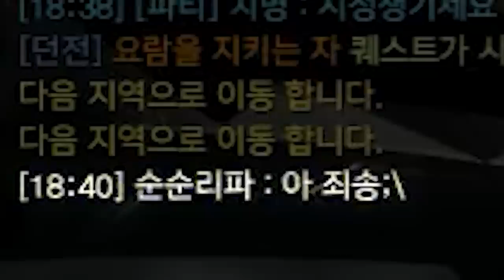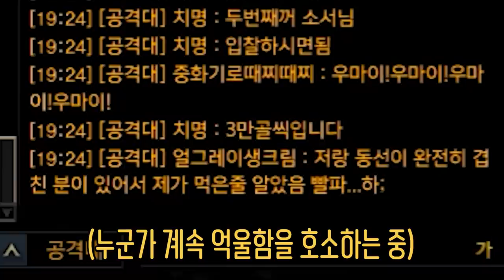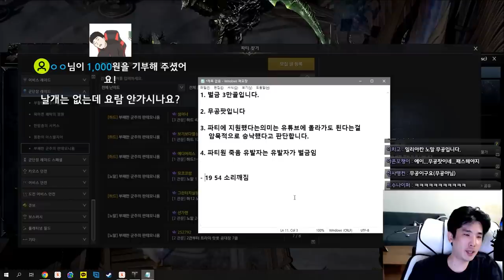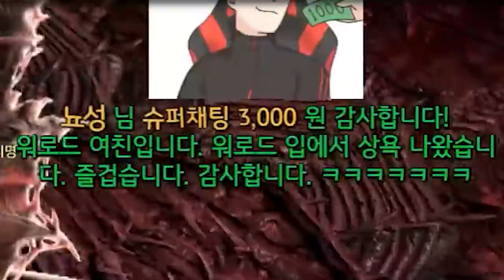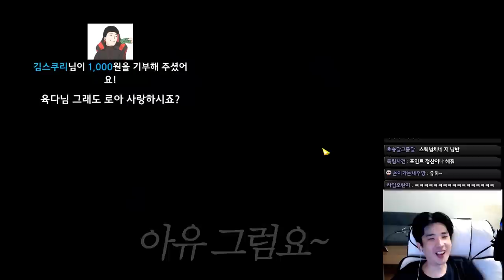꿀통을 찾아버린 고인물 [로스트아크]